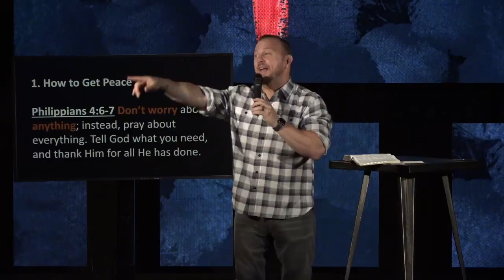Ancient Wells - Part 7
Thank you for joining us for our new series called Ancient Wells.
We will be digging deeper into the Holy Spirit.

God's word will bless your heart today!!